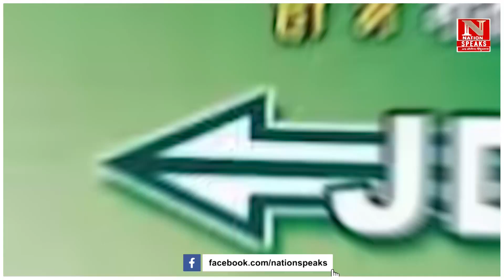यह सपना बीजेपी से ज्यादा INDIA गठबंधन के लिए सिरदर्द, कैसे?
नीतीश कुमार का नेशनल ड्रीम प्र्जोेक्ट अब गठबंधन की मुसीबत !